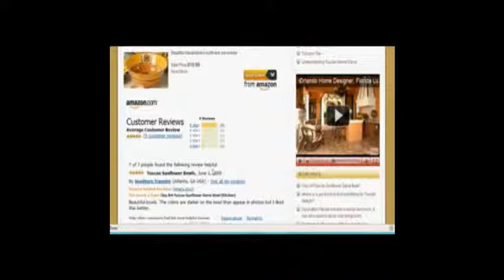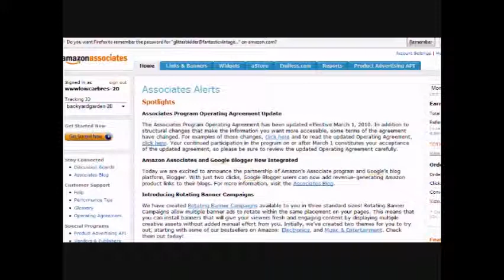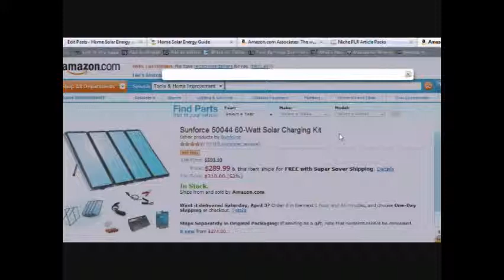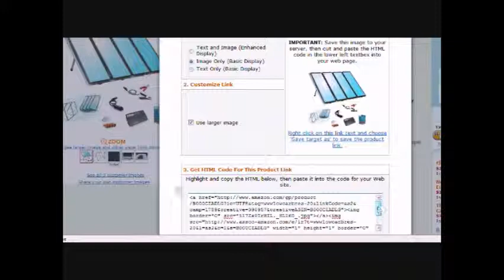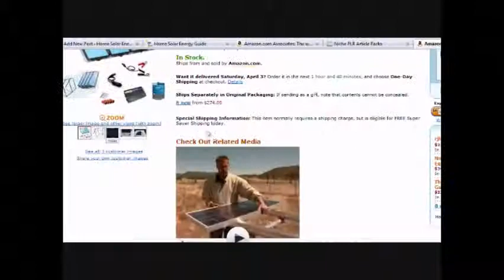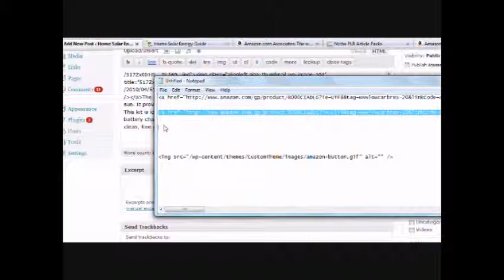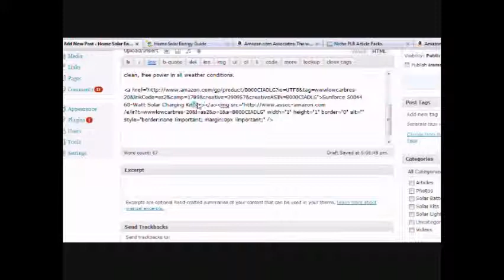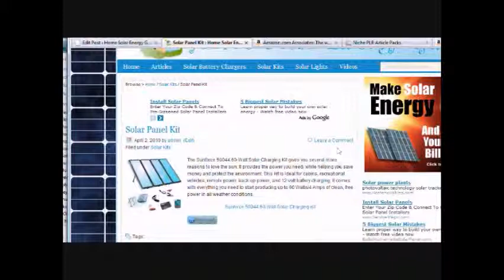Add Amazon Product To PLR Blog